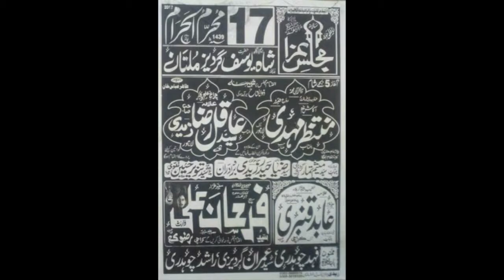Zakir Nasir Abbas Jaam | Majlis 17 Muharram 2017 | Qasida And Masiab